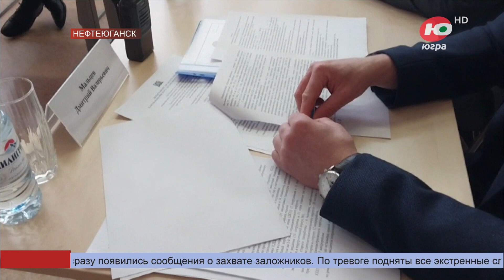Захват больницы: в Нефтеюганске проходят масштабные антитеррористические учения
В городе появилось очень много сотрудников силовых структур. Нефтеюганцев просят сохранять спокойствие.